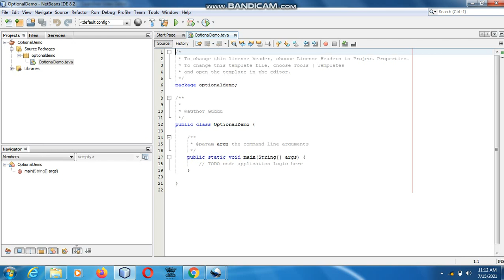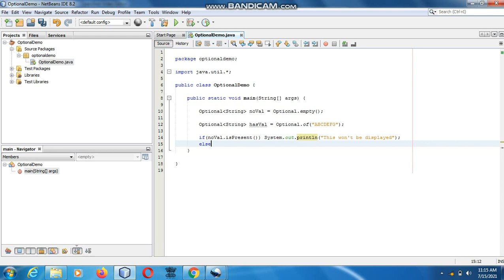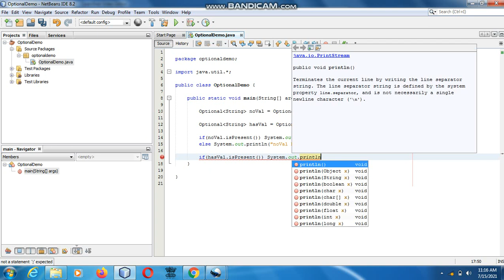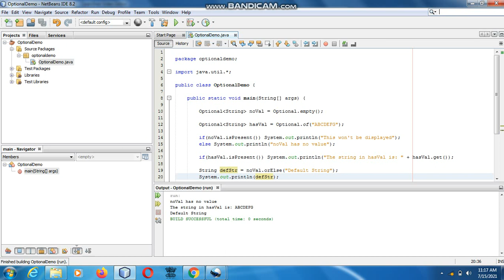Java the complete Reference Ninth Edition (Chapter 19) Example (3) Optional